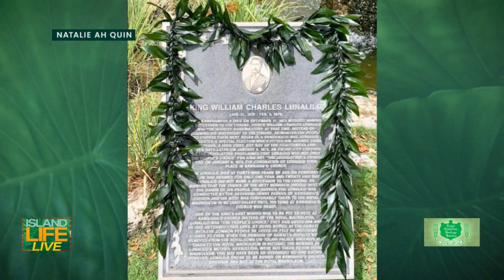Lei Week Celebration: Hīpuʻupuʻu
2022 Lei Queen Natalie Brown Ah Quin shares the beautiful lei style of hīpuʻupuʻu.